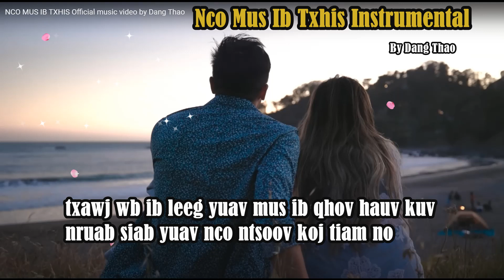Nco Mus Ib Txhis Instrumental by Dang Thao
Please enjoy this instrumental of Nco Mus Ib Txhis.